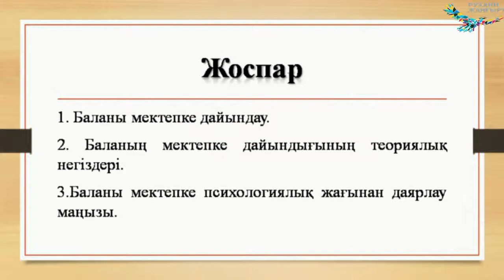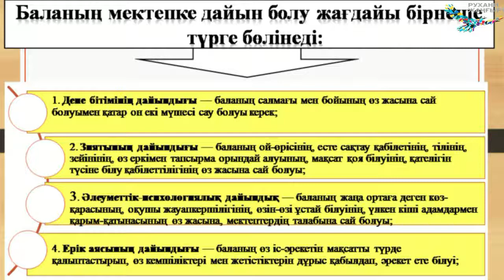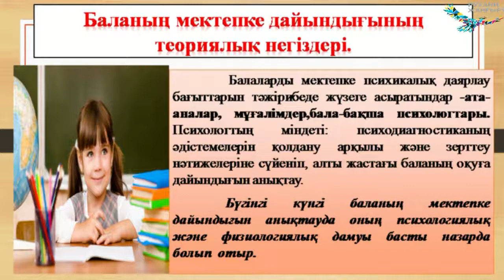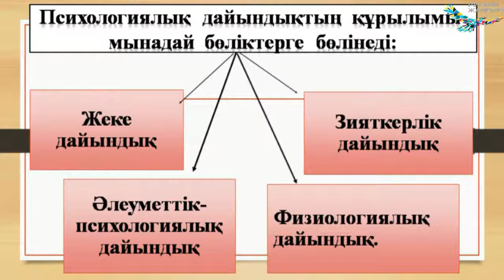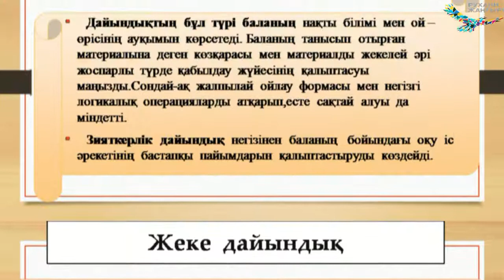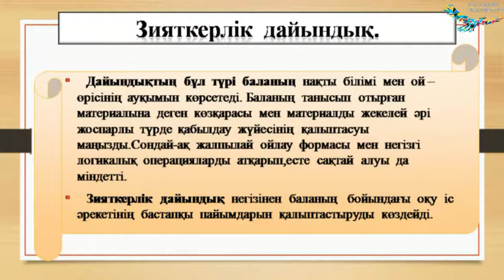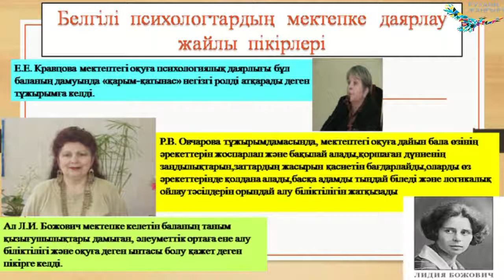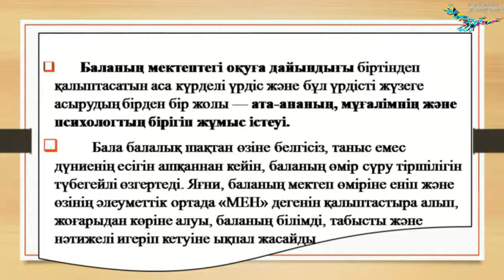Султанбекова Ж.Х.Балаларды мектепке дайындау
Султанбекова Ж.Х. Мектепке дейінгі педагогика.Балаларды мектепке дайындау